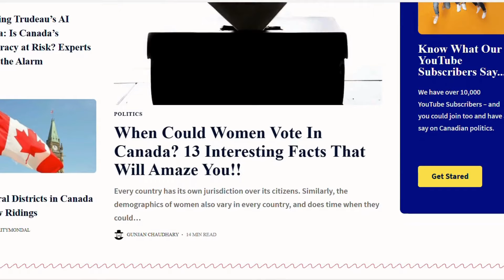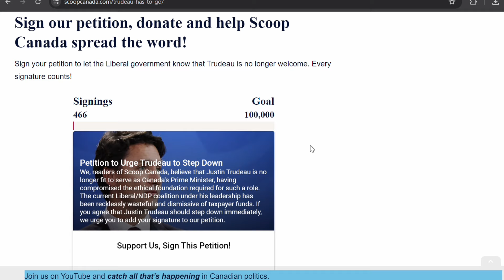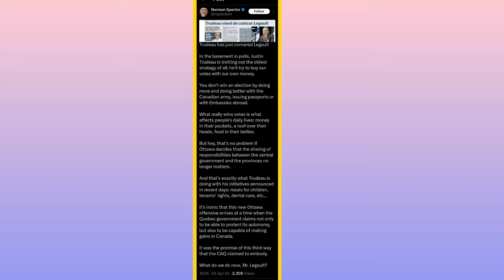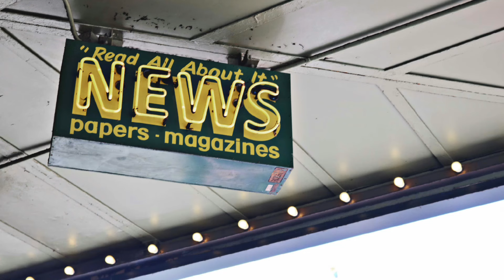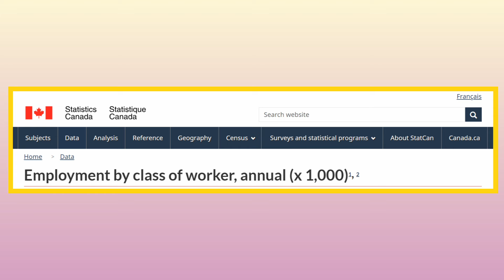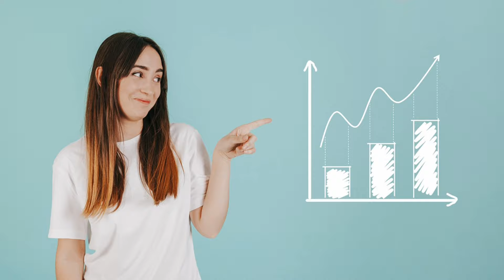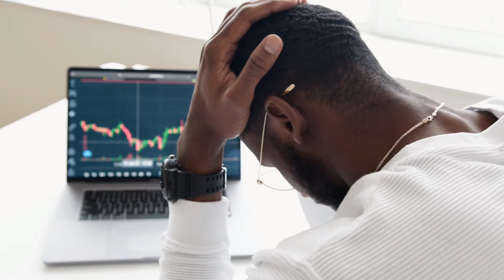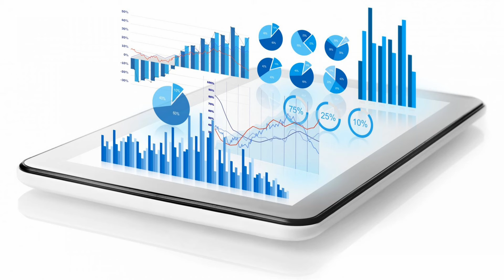Justin Trudeau's Desperate Strategy For Federal Election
Justin Trudeau's desperate strategy for the federal election has been very controversial. Even though his back is against the wall, Trudeau has been trying hard to take back control of Canada.

Last week, the SK NDP Leader flew to Ottawa for a meeting to strategize to ensure the Trudeau-NDP government's re-election.

This collaboration raises serious questions about the independence of the NDP and its commitment to representing the interests of Saskatchewan residents.

🔒 Copyright Information 🔒